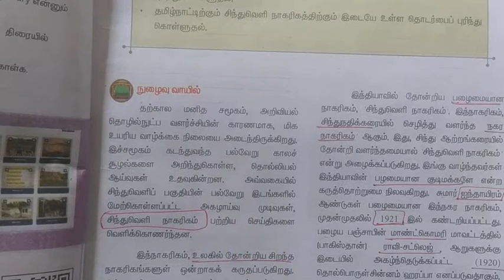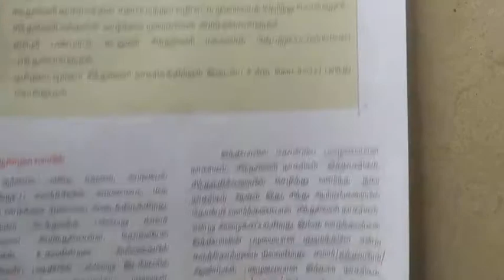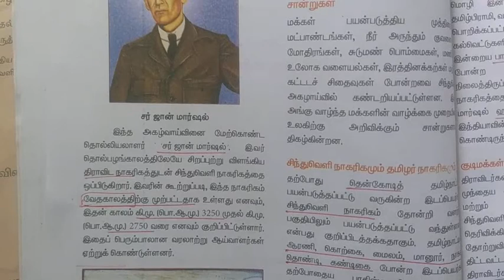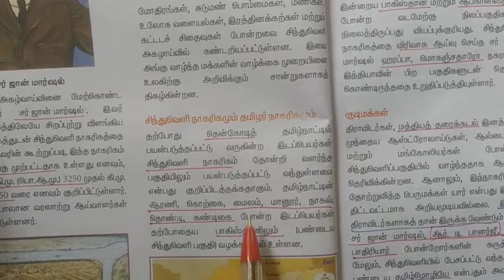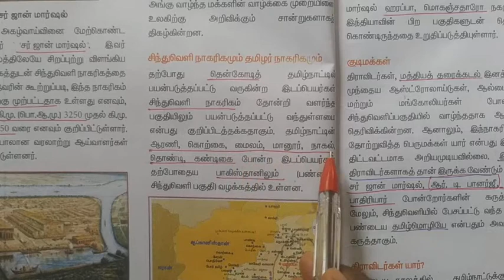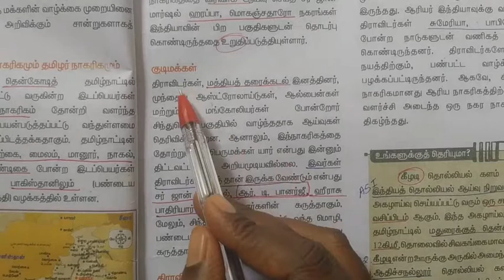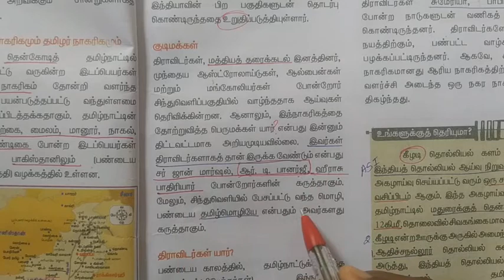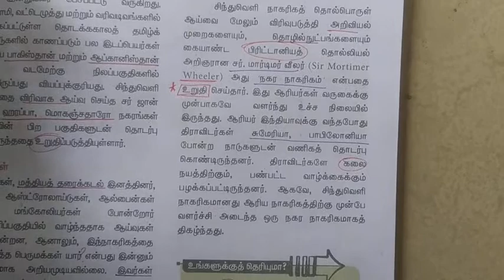11th Ethics - சிந்துவெளி நாகரிகம்